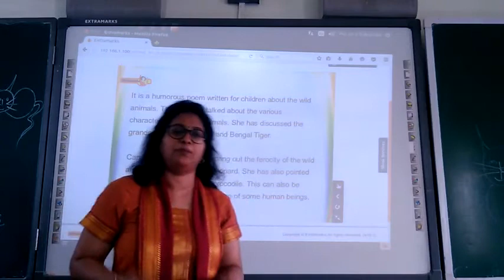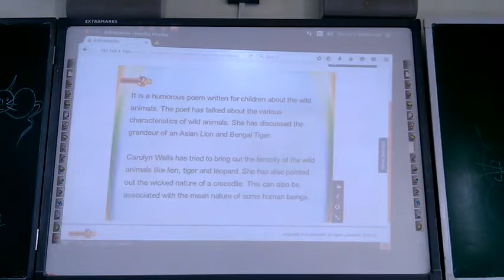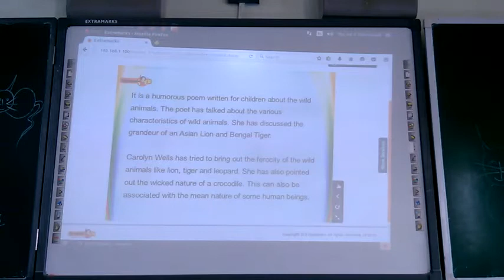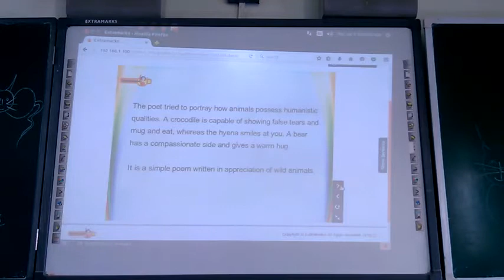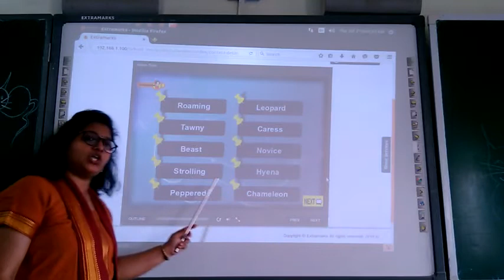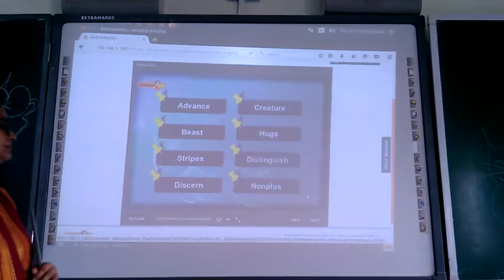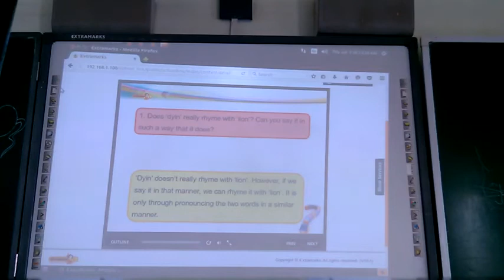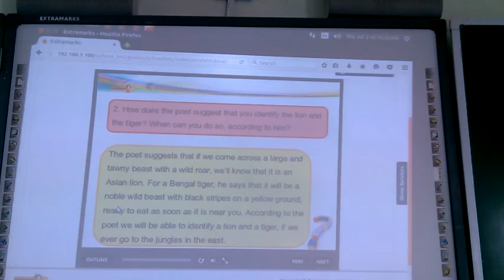07 July English class 10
vmb English class 10